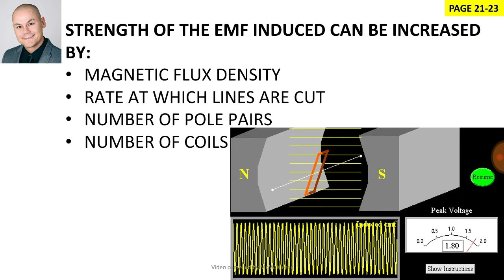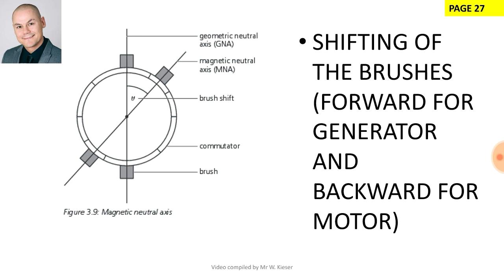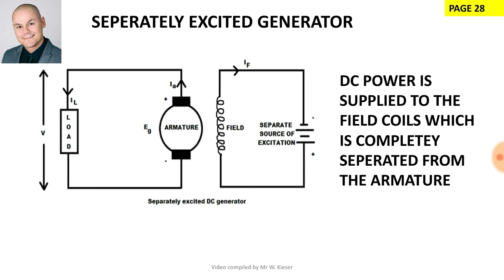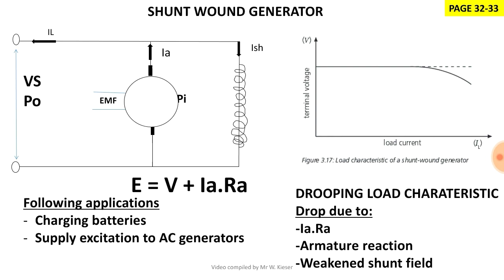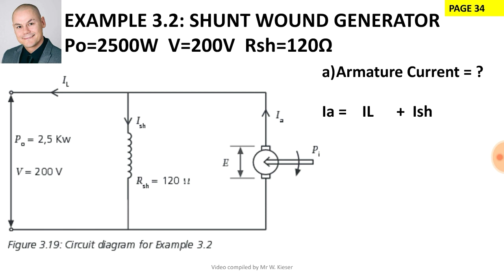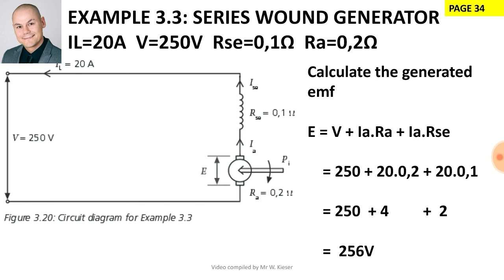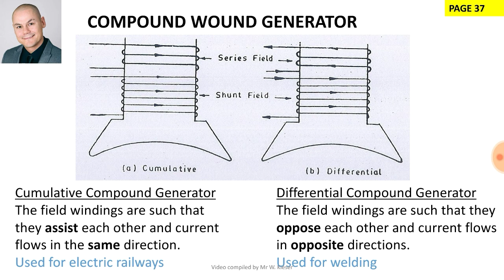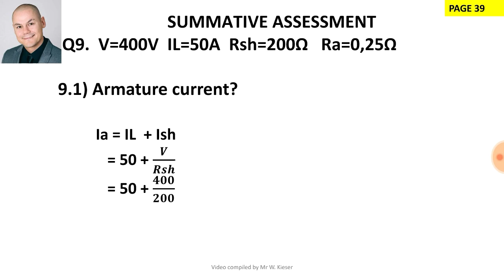3 DC Generators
CLICK ON THE LINK TO PRACTICE SOME ONLINE QUESTIONS